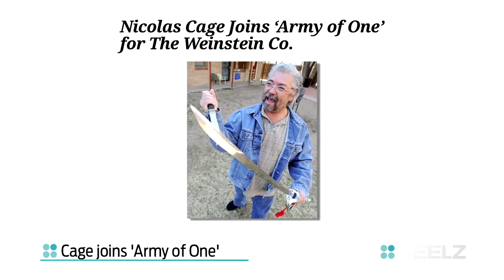Kevin Spacey body swaps with a cat, 'Zombies vs. Robots' movie news, Nic Cage's next flick